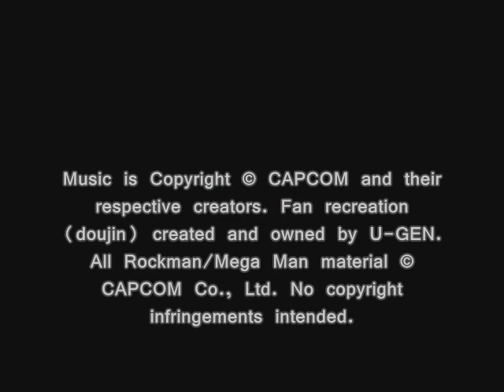Kurogane THIRD, T19: Rockman X2 Metamor Mothmeanos Stage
Doujin Name: Kurogane THIRD
Based on Compositions by: Yuki Iwai
Composed & Arranged by: U-GEN
Performed by: U-GEN
Published & Distributed by: U-GEN
Art by: CutmanEXE